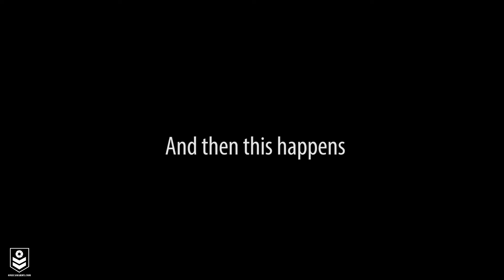Photoventure 7 - Troodos in white (in Greeklish!)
This time we heard that there was a lot of snow so we decided to heap up to troodos and photograph the scenery. Good times with good friends.